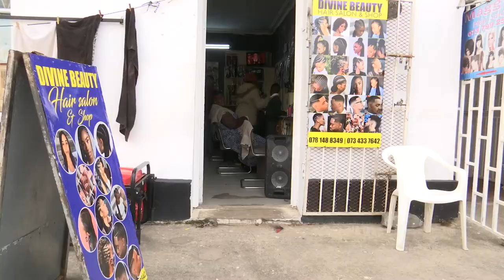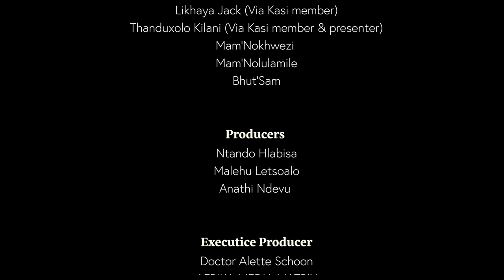Vukuzenzele!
Vukuzenzele! filmmakers take you on a tour around Beaufort Street as they visit the different business-minded people that wake up every day to "do it for themselves!"